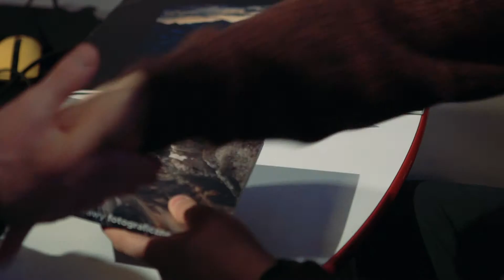WroFoto - Karol Nienartowicz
Videorelcja ze spotkania Wrofoto, którego gościem był Karol Nienartowicz.